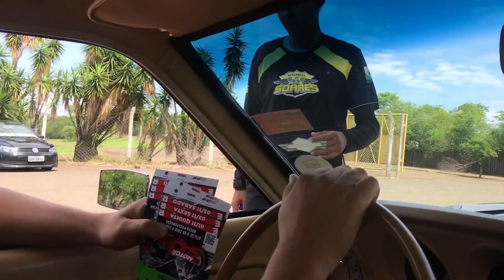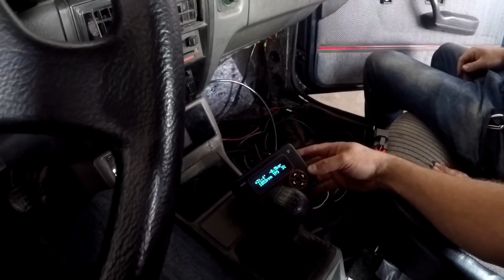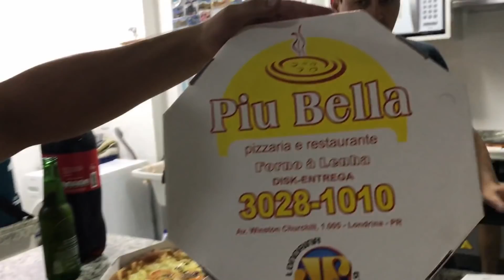MAIOR PARQUE DE DIVERSÕES A MOTOR DO BRASIL - (NandoSA)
O maior parque de diversões a motor do Brasil estava em Londrina novamente !! E nós fizemos alguns registros do evento para vocês :)